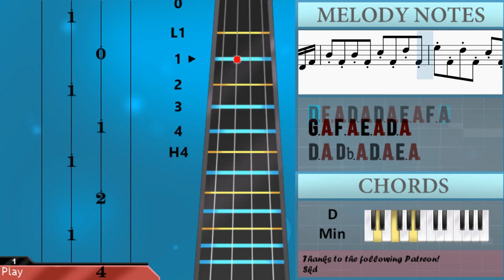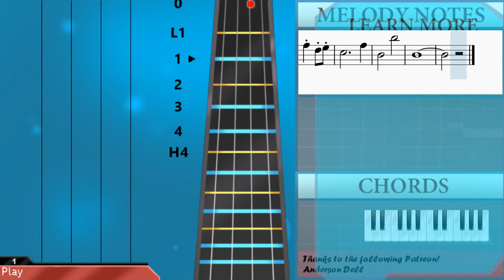How to play Paint It Black by Wednesday Addams on Cello (Tutorial)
Comment and let us know how the videos have helped you. It keeps us going! :)The easiest way to learn how to play Paint It Black by Wednesday Addams on the cello. It's a cello tutorial for Paint It Black by Wednesday Addams.

EasyCelloLesson teaches you to play the your favorite instrument, through easy and simple animation so that you too can learn how to play Paint It Black by Wednesday Addams on the cello easily. A cello tutorial with visual animation graphic.

Chords of Cello arrangement:
D Min   D Min   A Maj   D Min   D Min   A Maj   D Min   D Min
A Maj   D Min   D Min   A Maj   D Min   D Dim   G Min   D Min
E Dim   D Min   A Maj   A Min   Bb Maj   D Min   A Maj   D Min
A Maj   D Min   A Maj   D Min   Bb Maj   G Min   A Maj   D Min
Bb Maj   G Min   A Maj   D Min   A Maj   D Min   A Maj   D Min
A Maj   D Min   A Maj   D Min   C Maj   B Min 7 b5   Bb Dom 7
A Dom 7   D Min   C Maj   B Min 7 b5   Bb Dom 7   A Dom 7   D Min
A Maj   D Min   A Maj   D Min   A Maj   D Min   A Maj   D Min
A Maj   D Min   A Maj   D Min   D Dim   G Min   D Min   E Dim
D Min   A Maj   A Min   Bb Maj   D Min   D Min   D Min   A Maj
D Min   A Maj   D Min   A Maj   D Min   A Maj   D Min   D Min

Melody notes of Cello:
D2 F2 A2 D3 A2 D3 A2 E3 A2 F3 A2
G3 A2 F3 A2 E3 A2 D3 A2
D3 A2 Db3 A2 D3 A2 E3 A2
D3   Db3         Bb3 A3   A3 G3 F3 E3
D3 A2 D3 A2 E3 A2 F3 A2
D3   Db3         Bb3 A3   E3 F3 G3 Db4
D4 D4 D3 D3 D4 D4 D3 D3 C4 C4 D3 D3 C4 C4 D3 D3
F3 F3 Db3 Db3 F3 F3 Db3 Db3 G3 G3 Db3 Db3 G3 G3 Db3 Db3
A3 A3 F3 F3 A3 A3 F3 F3 A3 A3 G3 G3 F3 F3 Ab3 Ab3
E3           Db4           D4 F3
A2 F3 A2 G3 A2 A3 A2 Bb3
A2 A3 A2 G3 A2 F3 A2 F3
A2 E3 A2 F3 A2 G3 A2 F3
E3         Bb3 A3   A3 G3 F3 E3 D3
Db4     D4     E4     A2
D4             A3 G3 F3 Db3 D3
A3     A3     F3 G3 F3
E3
Db3       D3       E3       D3   Db3
E3       F3       G3       F3   E3
D4 D3
D4 D3 C4 D3 C4 D3 F3 Db3
F3 Db3 G3 Db3 G3 Db3 A3 F3
A3 F3 A3 G3 F3 Ab3 A3   A3
A3     A3     F3 G3 F3   E3
A3     A3 G3 F3 Ab3   B2
E3 B2 E3   A2 E3 A2 E3 D3
A2     F2     F2         B2
E3 B2 E3   A2 E3 A2 E3 D3   A2
D3   A2   E2   A2   F3   A2   G2   A2
F3   A2   E2   A2   D3   A2   D2   A2
Db3   A2   D2   A2   E3   A2     Db3
D3     E3   A3 G3 F3 E3 D4 D3
A3 F3 A3 G3 F3 Ab3 A3
A3     A3     F3 G3 E3
D4     D4
E4     F4     G4     F4
E4     D4     D4     Db4
C4 D3 C4 D3 F3 Db3 F3 Db3
G3 Db3 G3 Db3 A3 F3 A3 F3
A3 G3 F3 Ab3 A3
A3 G3 F3 E3 D3     D3
C3     C3     F3     F3
G3     G3     A3     A3
A3     F3 G3 E3
A3       D3
D4               D3